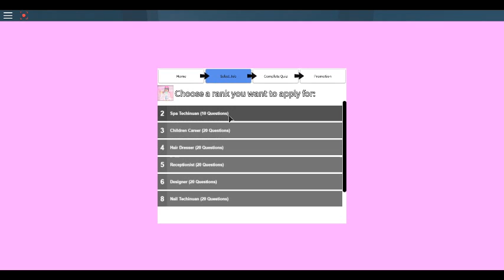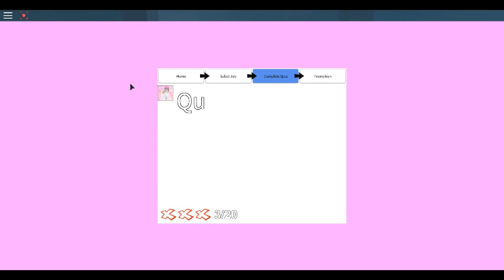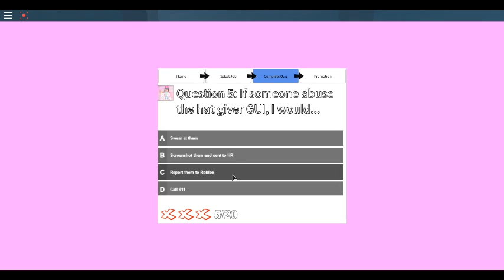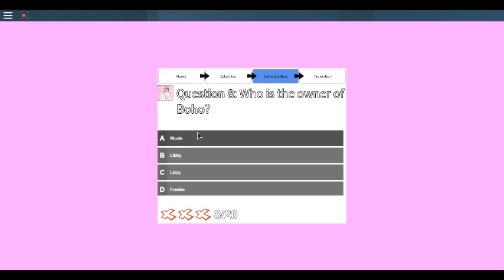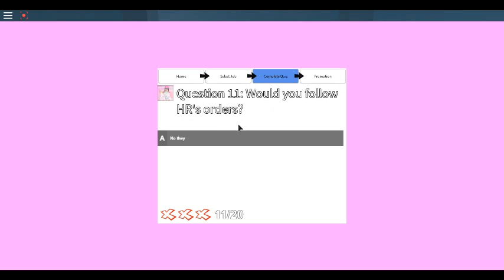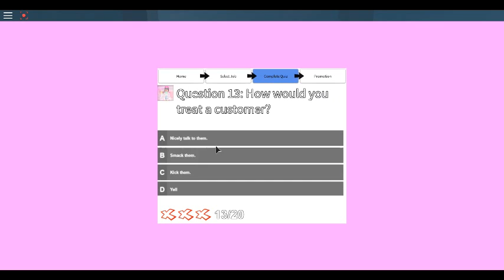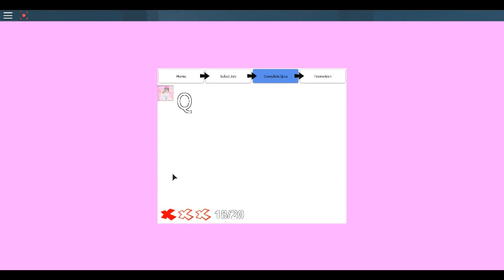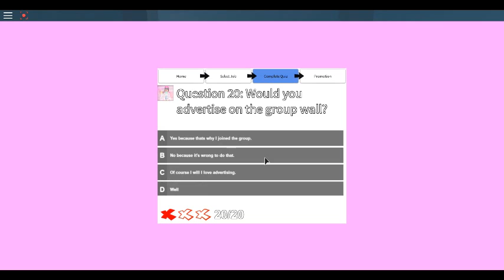Roblox | How to apply for a job at Boho Salon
Hey guys I just wanted to make a video showing you how to apply for a job at Boho Salon. I hope you find it useful!